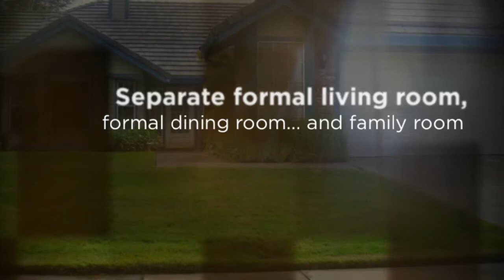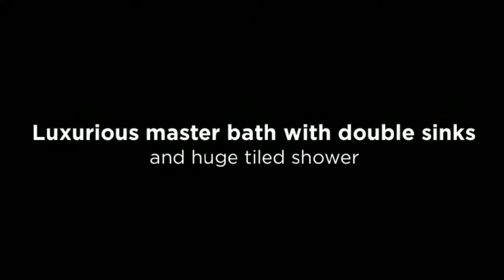SOLD! 3898 Baltic Circle, Rocklin, CA 95677